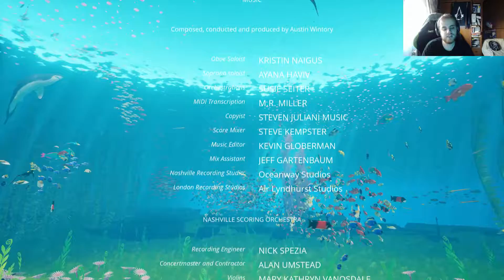Abzu | Ep 4 | Revolución oceanica